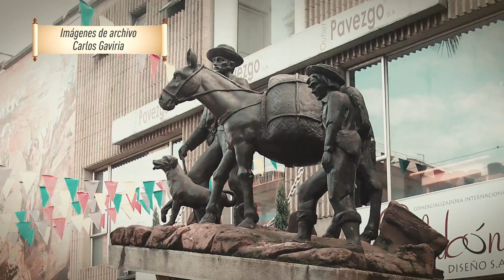Envigado Te Cuenta 29 - 5 de noviembre de 2022